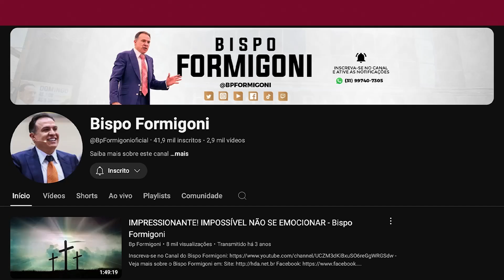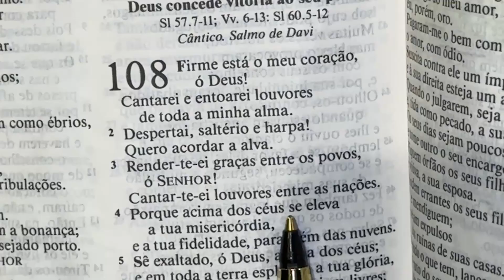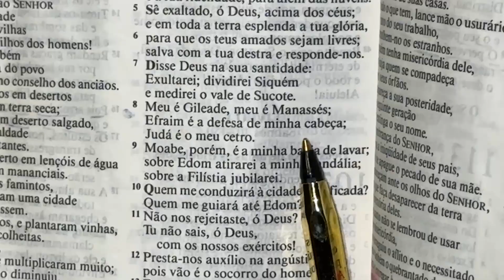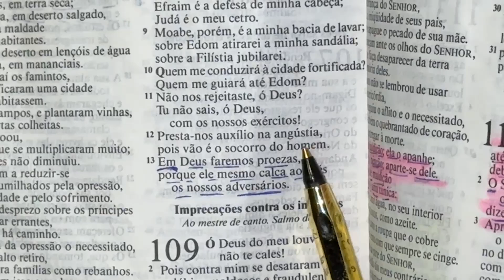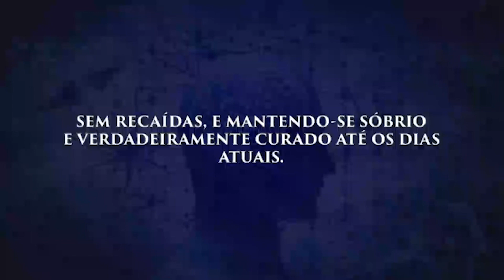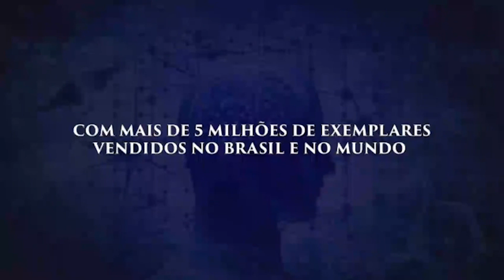ORAÇÃO DO TRABALHADOR - 15/10/2024